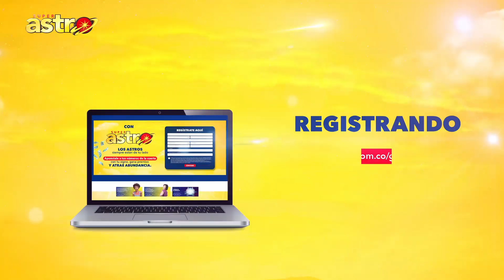Resultado del DORADO NOCHE del LUNES FESTIVO 19 de JUNIO de 2023 (ÚLTIMO SORTEO DE HOY) ✅⏰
astro sol dorado NOCHE,
dorado mañana y NOCHE,
resultado dorado NOCHE de hoy,
dorado NOCHE hoy ultimo sorteo,
lotería el dorado NOCHE,
resultado del dorado NOCHE hoy,
resultado dela loteria dorado NOCHE,
resultado dorado NOCHE ayer,
resultado dorado NOCHE del día de hoy,